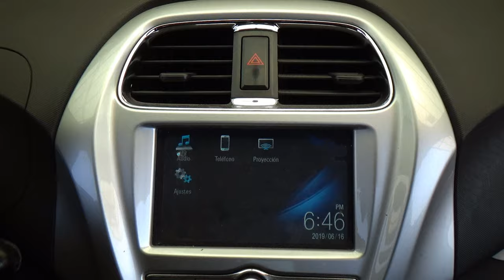Chevrolet / Beat / 2020 - 27874